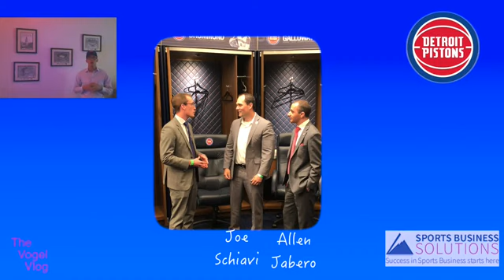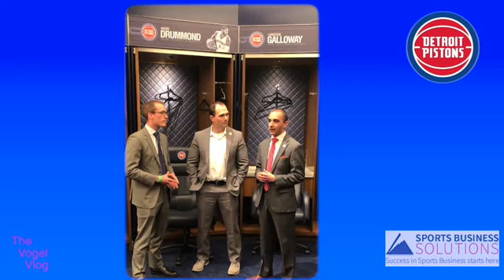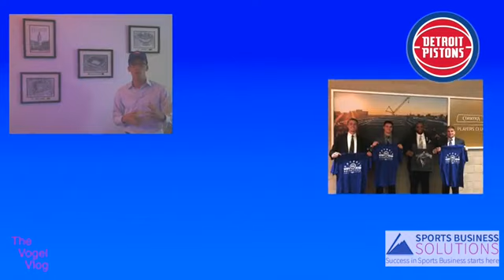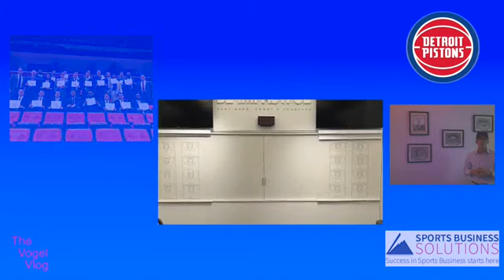Vlog 5 Pistons SHS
Highlights from the Pistons Sales Hiring Showcase on Monday, May 7th. Join us for our next Showcase in Daytona Beach, FL on Friday June 1st with the International Speedway Corporation.